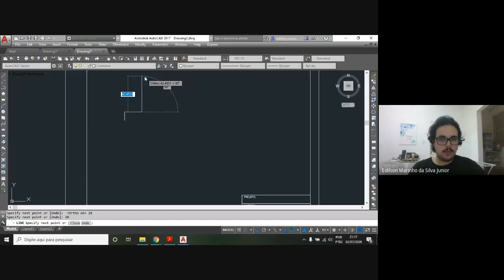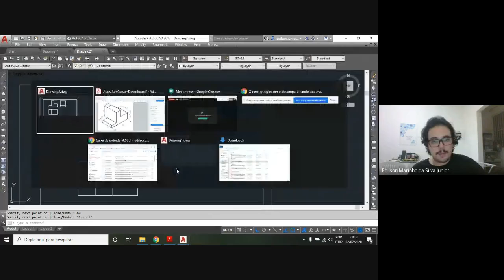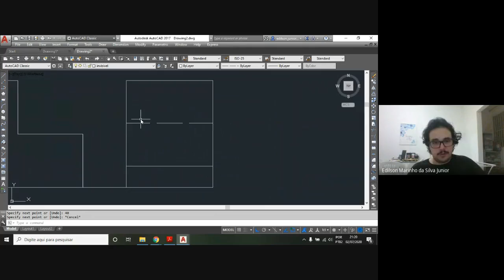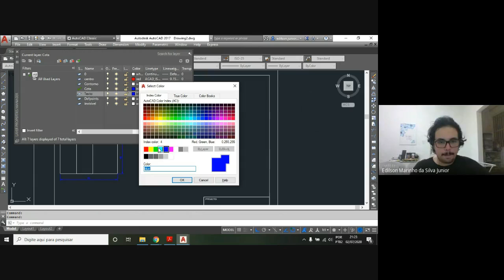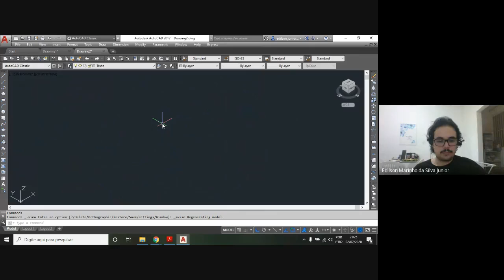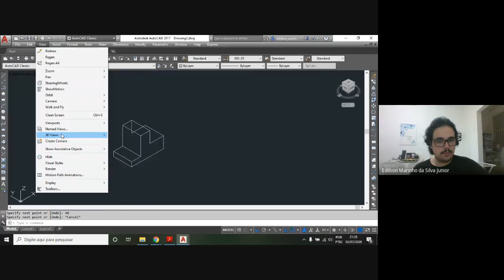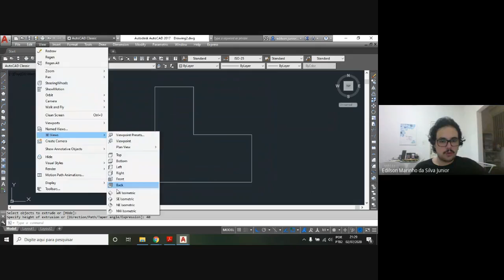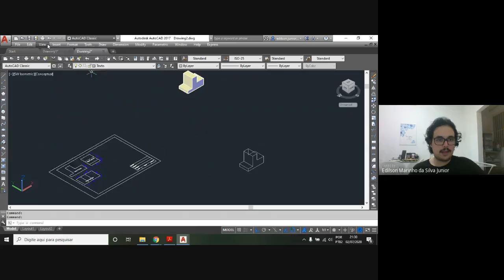Aula 02 CAD Basico 2D